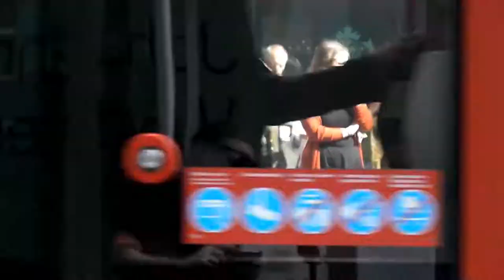DrumBass Bam Ballabile (Mix)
A Mix of two new tracks. 133.99bpm A little bit experimental and psycadelic. Strange attitudes in a perfect universe that feels atonical to us. The only hold is rhythm!

Mastered witch: LANDR